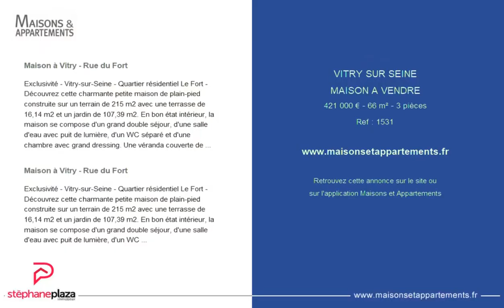VITRY-SUR-SEINE - MAISON A VENDRE - 421 000 € - 66 m² - 3 pièce(s)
Référence : 1531

Maison à Vitry - Rue du Fort

Exclusivité - Vitry-sur-Seine - Quartier résidentiel Le Fort - Découvrez cette charmante petite maison de plain-pied construite sur un terrain de 215 m2 avec une terrasse de 16,14 m2 et un jardin de 107,39 m2. En bon état intérieur, la maison se compose d'un grand double séjour, d'une salle d'eau avec puit de lumière, d'un WC séparé et d'une chambre avec grand dressing. Une véranda couverte de 10,66 m2 et d'une grande cave de 12,48 m2 complètent le bien. Tramway, bus et RER à proximité. Eglise et marché à moins de 10 minutes à pied. Coup de coeur assuré pour ce cocon au coeur d'un quartier recherché ! François FAYET Agent Commercial - Numéro RSAC : - BORDEAUX.

Exclusivité - Vitry-sur-Seine - Quartier résidentiel Le Fort - Découvrez cette charmante petite maison de plain-pied construite sur un terrain de 215 m2 avec une terrasse de 16,14 m2 et un jardin de 107,39 m2. En bon état intérieur, la maison se compose d'un grand double séjour, d'une salle d'eau avec puit de lumière, d'un WC séparé et d'une chambre avec grand dressing. Une véranda couverte de 10,66 m2 et d'une grande cave de 12,48 m2 complètent le bien. Tramway, bus et RER à proximité. Eglise et marché à moins de 10 minutes à pied. Coup de coeur assuré pour ce cocon au coeur d'un quartier recherché !

Cette annonce vous est proposée par l'agence STEPHANE PLAZA MARAIS

|2596800|